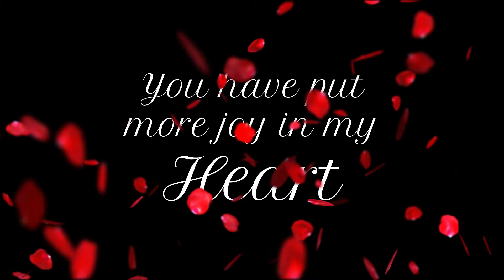ENCOURAGEMENT during the VIRUS - LET'S LOVE one ANOTHER - Where is JOY and LOVE found? April 7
Let's LOVE one ANOTHER. Hope you're ENCOURAGED by God's Word Today - 4:7 - You can KNOW where JOY and LOVE come from!  Today is April 7th!